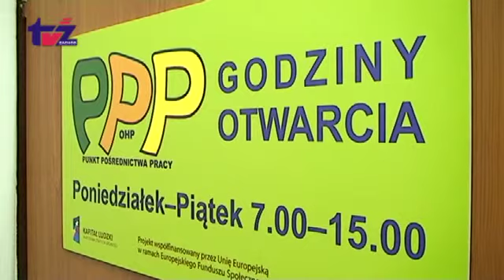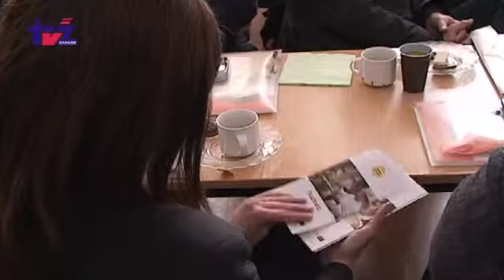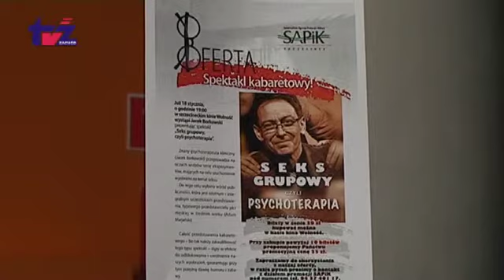Aktualności TV Zachód (2013-01-16)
Aktualności TV Zachód: Powiat szczecinecki wysoko w rankingu powiatów prowadzonym przez Związek Powiatów Polskich OHP uruchomiły dwie nowe jednostki w Szczecinku Odwykowy kurs dal palaczy Mistrzostwa w wędkarstwie podlodowym Stacja on line przy ul. Przemysłowej jest wyłączana Seks grupowy, czyli psychoterapia - już w piątek w kinie Wolność Rajd Wiarusów